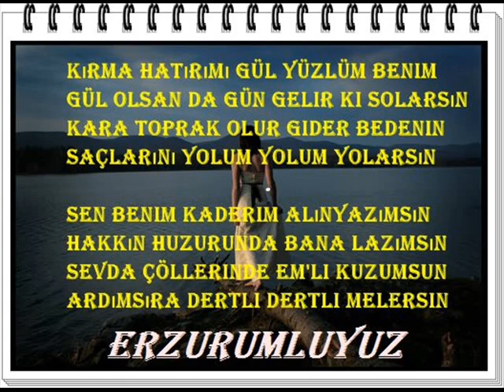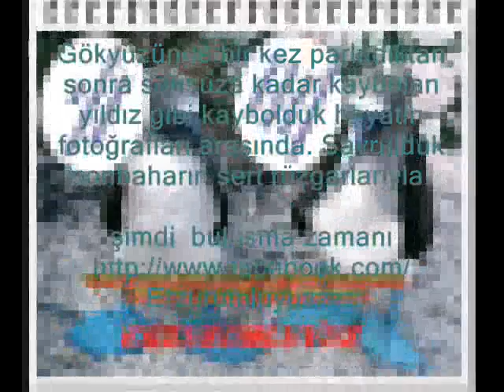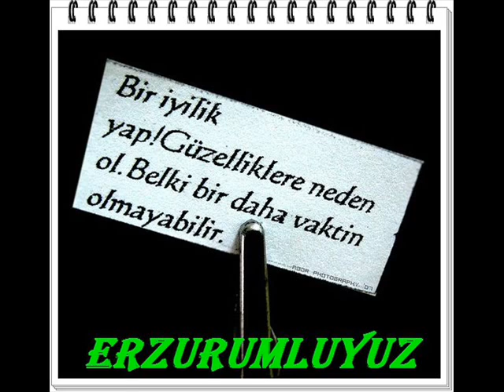güler duman erzurum dagları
•╚ ◄Beğen/Paylaş► ╝ •